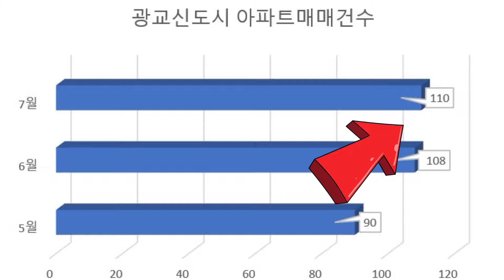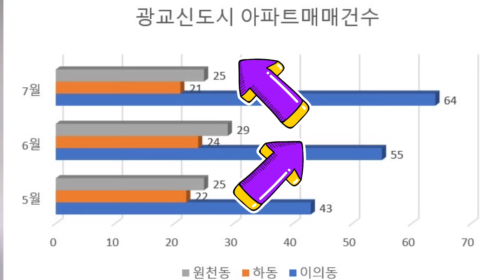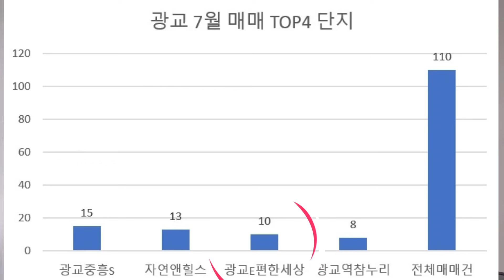광교신도시 제발 이 ‘타이밍’에 집 사세요. 광교 집값 상승 진짜일까? 최근 3개월 실거래가 분석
[하1담]하루를 1분에 담다.

광교신도시 집값 상승 진짜일까? 제발 '이때'  집 사세요. 최근 3개월 실거래가 분석

위에 공식 채널참조

궁금하신점은 언제든 댓글에 남겨주세요

모든 영상은 본영상과 1분쇼츠영상으로 함께 제작됩니다